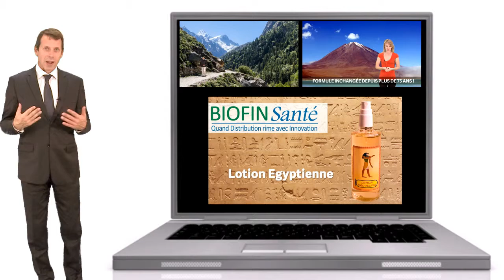BIOFIN commercialisation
Pour faire connaître vos produits, vous devez disposer d’un réseau commercial performant. Biofin Santé dispose d’un réseau efficace qui couvre la totalité du territoire français et qui assure la vente de vos produits, mais aussi la formation des équipes officinales et un suivi rigoureux. Vous aurez besoin également de présenter vos produits aux centrales nationales et régionales, qu’elles soient des parapharmacies, des groupements ou des grossistes. Biofin Santé dispose d’une équipe de compte-clés parmi les plus introduits chez ces leaders d’opinion.
Biofin Santé vous propose une prestation de Web-Marketing très performante et impactante.
Votre présence en ce moment sur ce site en est d’ailleurs une preuve indéniable…..

"Aidez Sofian dans son combat contre l'ataxie telangiectasie"